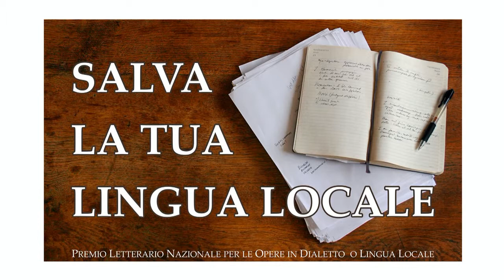Ma è giusta la vita? - Angela Principali - Ferentino (FR) - Lazio